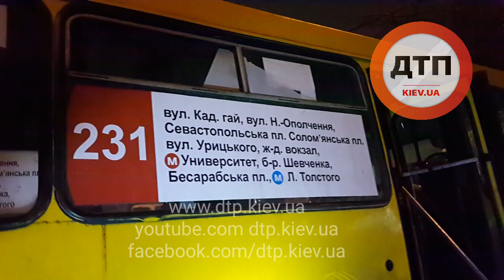10.02.2016 ДТП КИЕВ ЛИПКОВСКОГО ФОРД МАРШРУТКА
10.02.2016 ДТП КИЕВ ЛИПКОВСКОГО ФОРД МАРШРУТКА